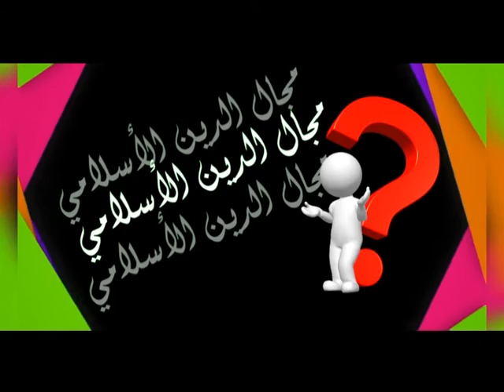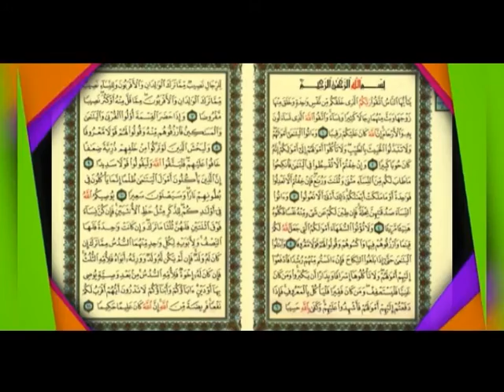بنكبر سوا _ الموسم الثاني _ فقرة هل تعلم _ حلقة 26